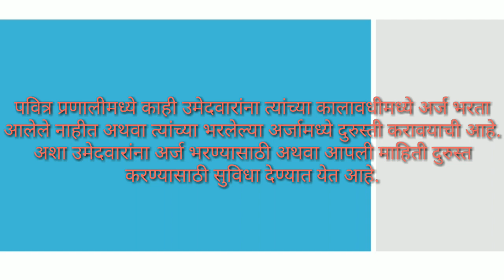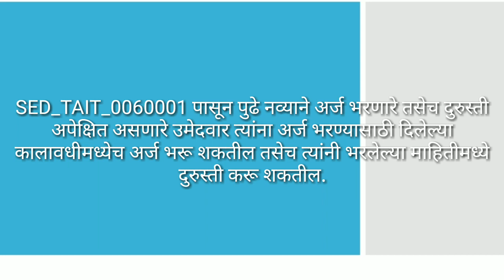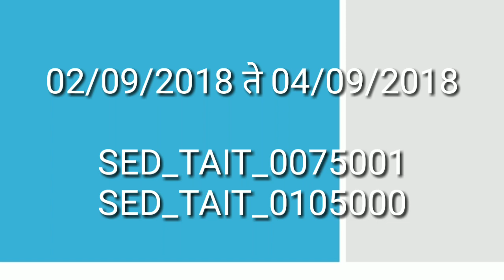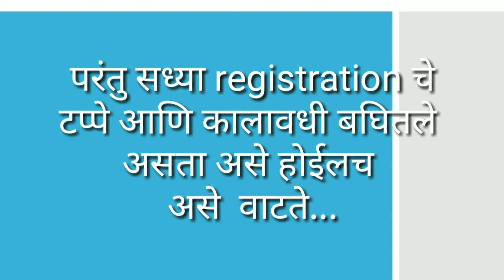चुका दुरुस्ती timetable पवित्र प्रणालीवर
रॉकस्टार विराट पवार हे चॅनेल आपल्याला शिक्षक भरती तसेच विविध स्पर्धा परीक्षा यांची माहिती देण्याकरिता बनवलेला प्रामाणिक प्रयत्न आहे तुमच्या सर्वांच्या सहकार्यानेच आपले चॅनेल ने 10000 subscribers चा टप्पा अल्पावधीत गाठला आहे 🙏🙏🙏
तुमच्या असलेल्या अडचणी comment बॉक्स मध्ये जरूर नोंदवा त्या त्वरित सोडवण्याचा प्रांजळ प्रयत्न नक्कीच करू तुमच्या सूचना प्रतिक्रिया comment बॉक्स मध्ये नोंदवायला विसरू नका🙏🙏🙏